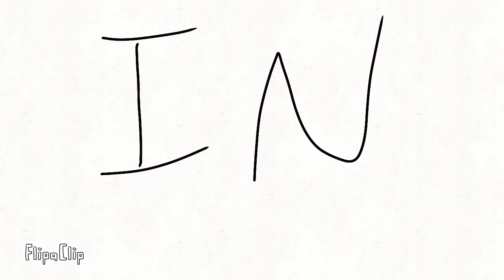New Galaxy Super Heros S2 EP3